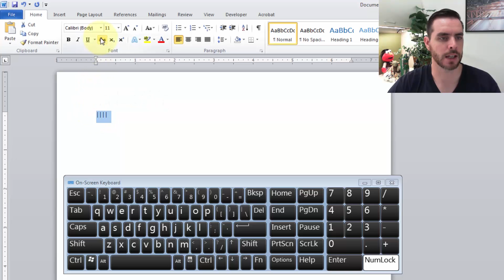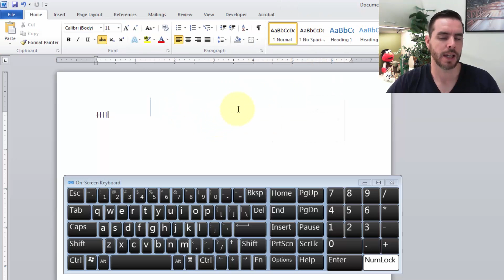How Do I Create Tally Marks in a Word Document